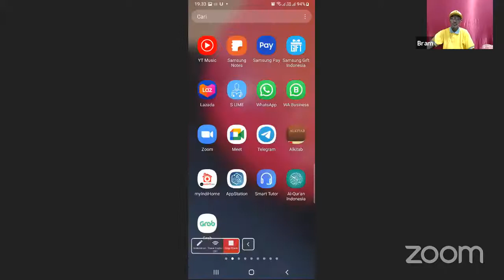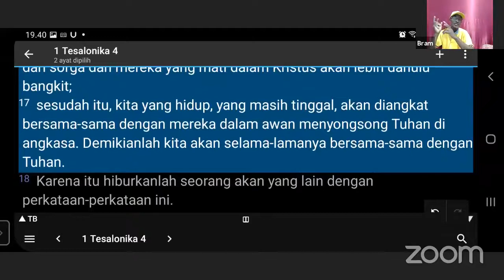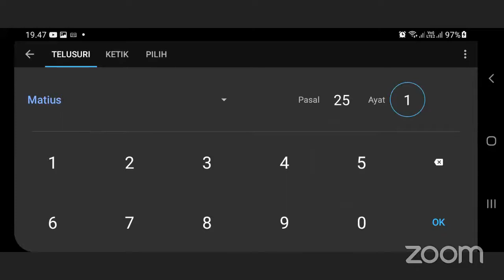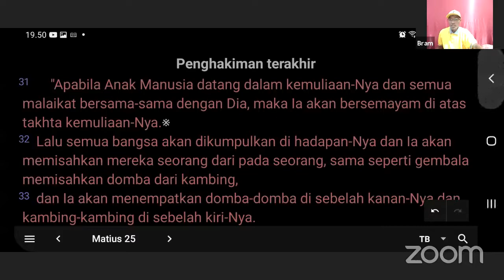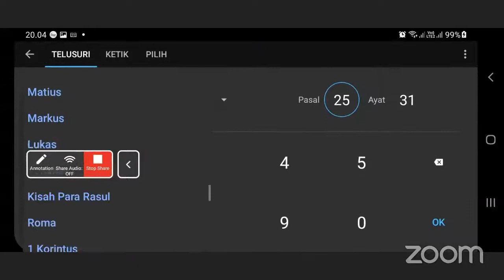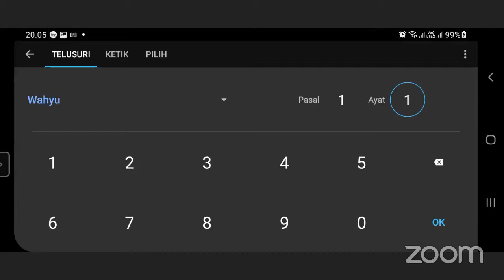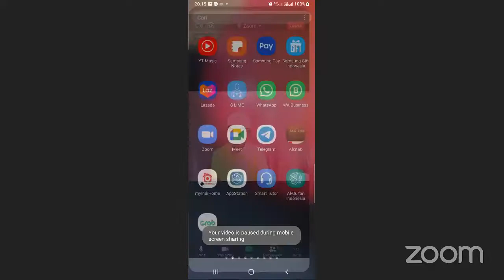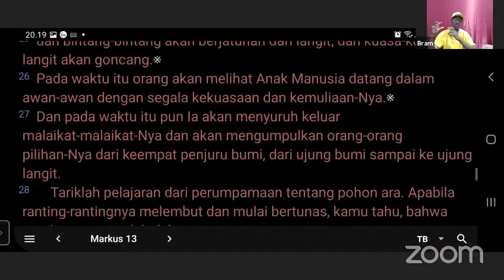Bram Manaha ;Tribulation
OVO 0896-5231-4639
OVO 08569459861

Bagi yang ingin berbagi kesaksiannya bersama kami silahkan tinggalkan pesan di Website kami dengan meninggalkan nomor WA agar salah satu dari Admin bisa menghubungi anda untuk menjandlkan kesaksian anda.